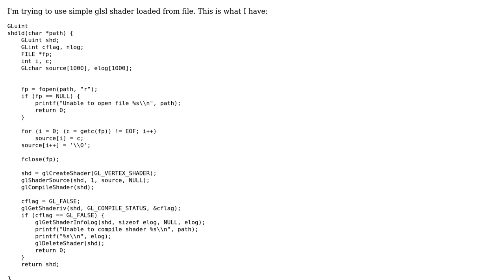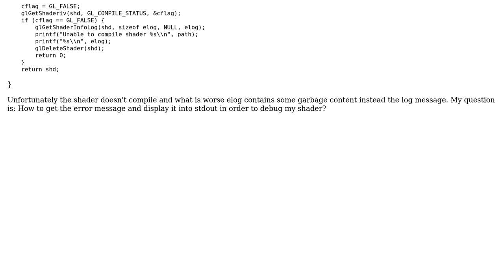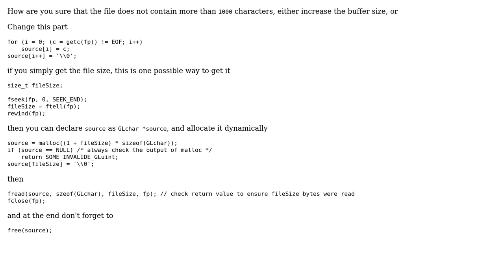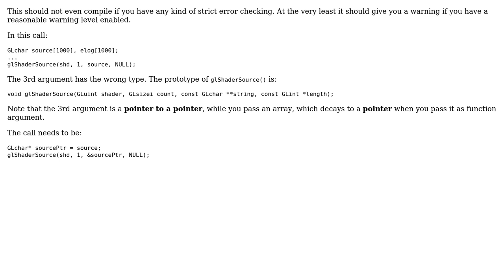OpenGL shaders compile garbage error (2 Solutions!!)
OpenGL shaders compile garbage error

With thanks & praise to God, and with thanks to the many people who have made this project possible! | Content (except music & images) licensed under CC BY-SA | Music | Images & others | With thanks to user Reto Koradi user Iharob Al Asimi user ghi and the Stack Exchange Network Trademarks are property of their respective owners. You are responsible for your own actions.